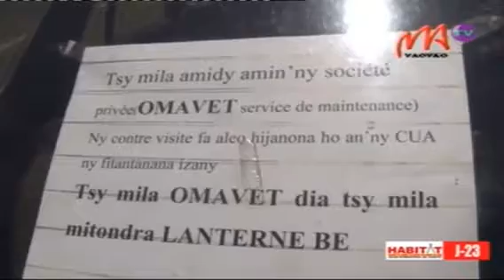08 TAXI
Tsy ho avy amin'ny fanantsoana hokasaina hatao ny alakamisy ho avy izao izay nalefan'ny Ben’ny tanàna an'Antananarivo ireo taxi ville avy ao amin'ny FTAR io maraina io teny amin'ny biraon'ny fikambanana eny Ankazomanga araka ny valan-dresaka niarahana tamin'ny filohan'ny fikambanana Clémence.